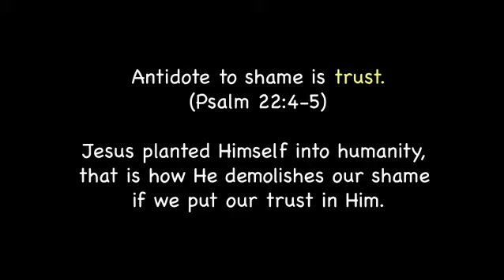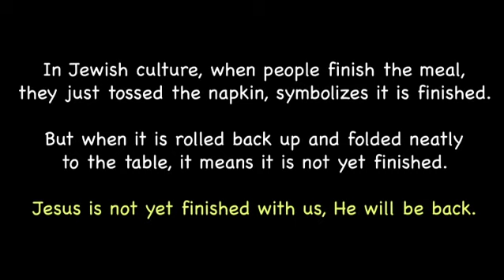Mission Impossible by Ps Robi Sonderegger | Summary of JPCC Online Service - 6 Sept 2020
This sermon note video is uploaded for those who missed the online service, or want to re-view / refresh their memory.

This video is not the same like the original JPCC online service.
We create this video to summarize the sermon, which contains :
- Highlighted points from the sermon, and
- Supporting verses

Special thanks to JPCC team and Ps Robi Sonderegger.